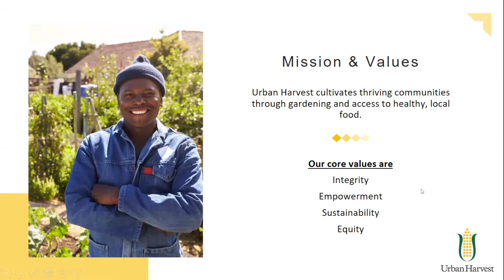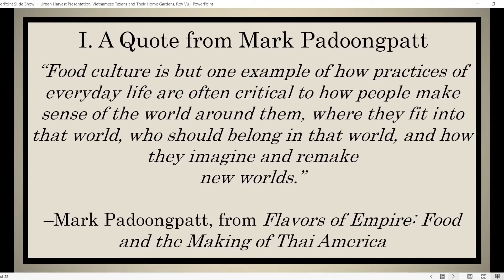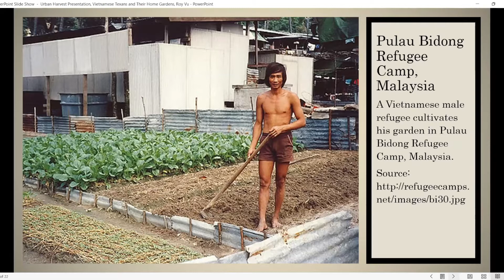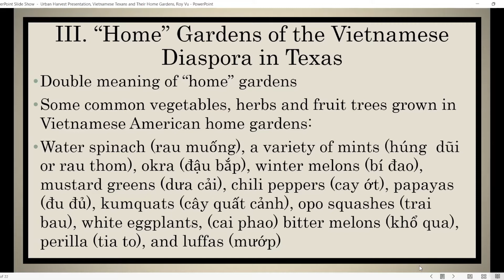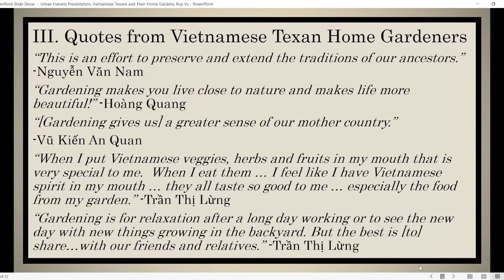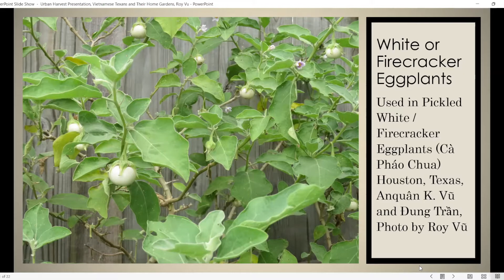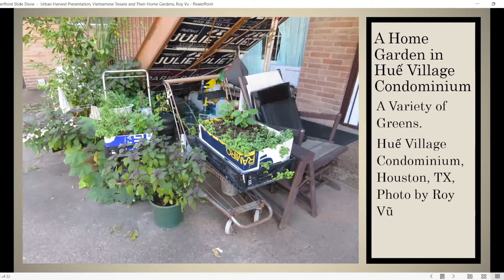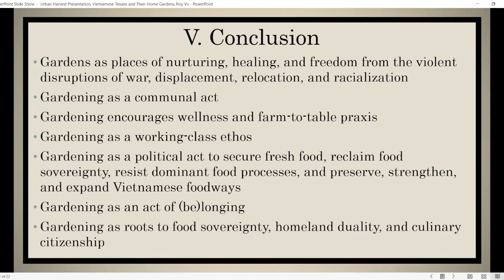Vietnamese Texans & Their Home Gardens [2022-05-03]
Today, Dr. Roy Vũ discusses the importance of home gardens to Vietnamese Texans.

With the collapse of the South Vietnamese government and the Communist takeover of South Vietnam, tens of thousands of Vietnamese fled from their home country and sought refuge and asylum elsewhere. They left behind more than their home country; they were also separated from their loved ones, personal prized possessions, and livelihoods. For Vietnamese refugees and political asylees, their lives were violently disrupted, as they were forced to migrate and resettle in another country. To cope with their traumas of war, exile, resettlement, and marginalization in the United States, Vietnamese refugees and political asylees adjust to become new Americans. One healthy response to cope with their traumas and help them feel rooted in America is to cultivate home gardens.

In this presentation, Dr. Vu covers three main topics pertaining to Vietnamese Americans and their home gardens: food sovereignty, homeland duality, and culinary citizenship.

00:00 - Urban Harvest Houston Introduction
02:55 - Introduction of Dr. Roy Vũ
04:29 - Beginning of Presentation
35:11 - Q&A

Roy Vũ earned his Ph.D. (2006) in history at the University of Houston. He is now a history professor at Dallas College, in Irving, Texas. He also serves as an Advisory Board member for Plant It Forward Farms and Foodways Texas. He is currently writing a book titled Farm-to-Freedom: Vietnamese Americans and Their Home Gardens, under contract for publication with Texas A&M University Press (forthcoming).

For a comprehensive guide to growing in the gulf coast region, we recommend: Year-Round Food Gardening for Houston and Southeast Texas by Bob Randall, Ph.D.
26145-year-round-food-gardening-for-houston-and-southeast-texas